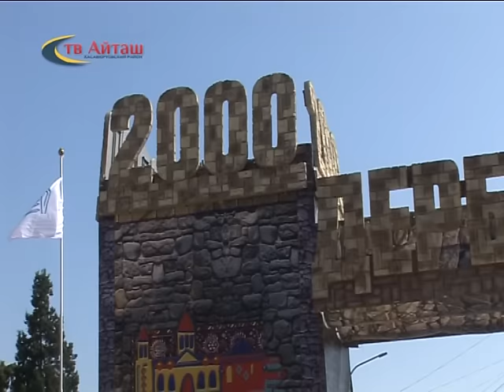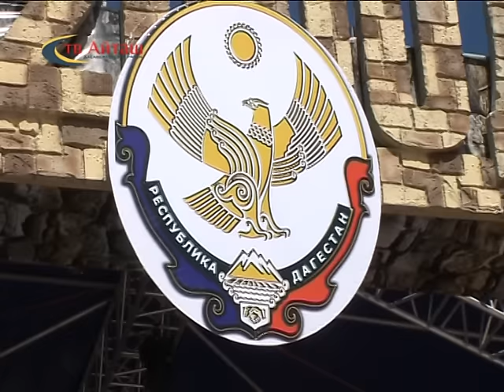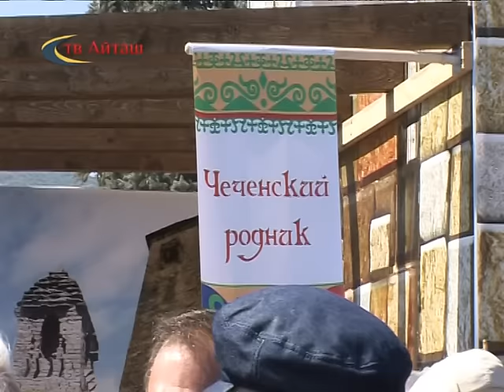Дербент 2000 - летие (Анонс)